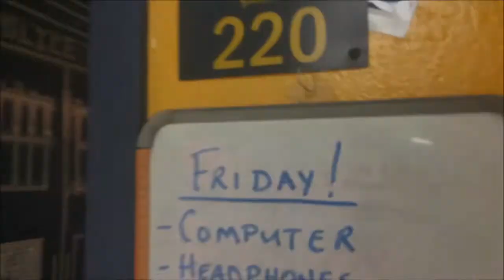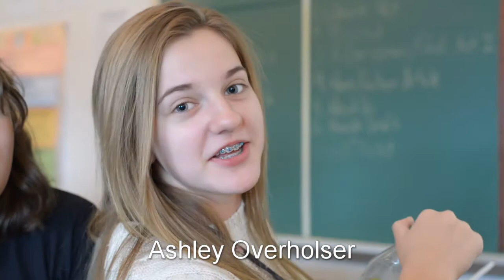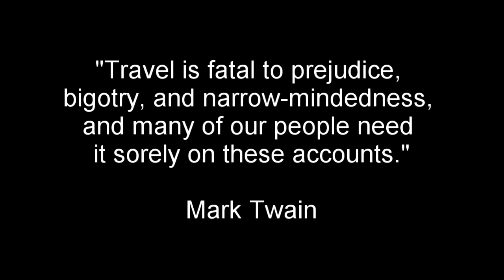The Friday Video for 1-24-20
Happy Friday, Paul Hadley Middle School! It is Friday, January 24, 2020, and THIS is the Friday Video!